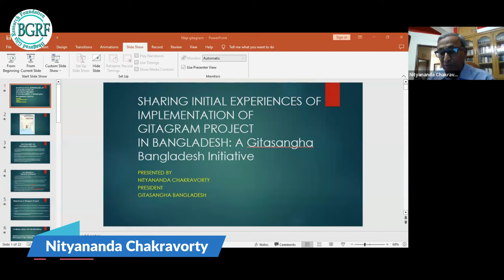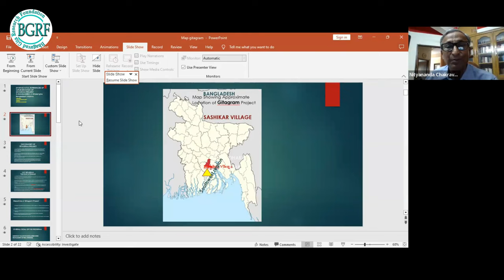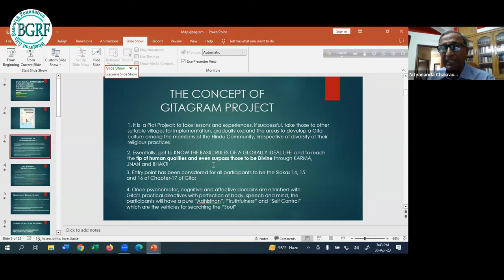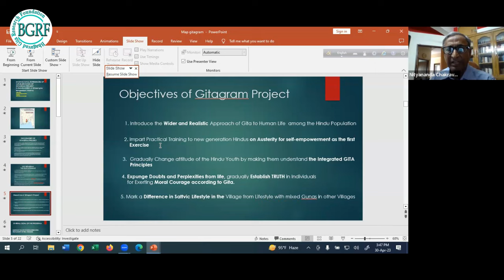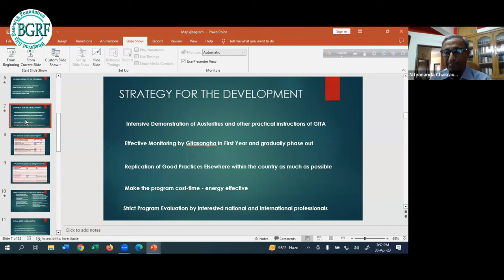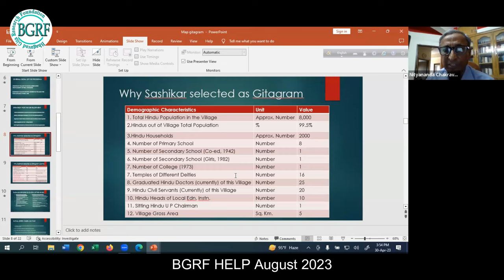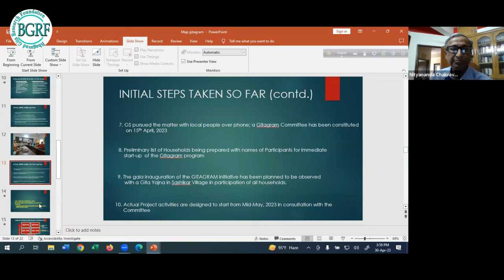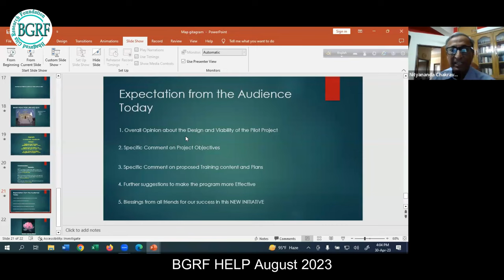BGRF HELP August 2023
Bhagavad Gita Research Foundation (BGRF) has been established with the express purpose of ensuring a wider understanding of a supremely holy text of Hinduism. BGRF works not only to propagate this work but to ensure greater tolerance and openness of mind.Bhagavad Gita offers a route to enlightenment that is open to all, for many of its devotees it is a means of finding the eternal way of ultimate liberation, knowledge, and bliss. Importantly, this philosophical treatise offers diverse paths (the spiritual, theological, intellectual and scientific) that help provide greater meaning to life. Through the study and practice of the tenets and teachings of the sublime book Bhagavad Gita, we are all afforded a means to be spiritually nourished and satisfied. GRF seeks to ensure a wider understanding of one of the most influential texts in Eastern Philosophy, as well as bringing people together who have a wish to appreciate life's spiritual essence. We all need to seek and be prepared to question and learn in a spirit of mutual respect, tolerance, and humility. Bhagavad Gita Research Foundation (BGRF) is a non-profit making organization that is Registered as a charity in the Charity Commission in England and Wales".